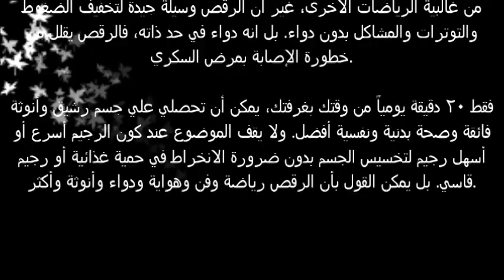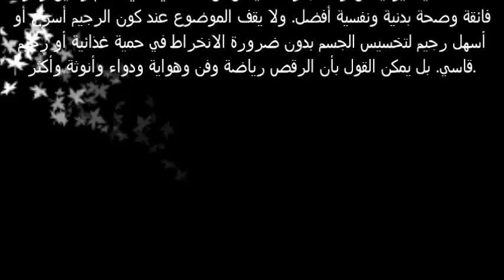رجيم الرقص أسهل وأسرع رجيم لخسارة الوزن